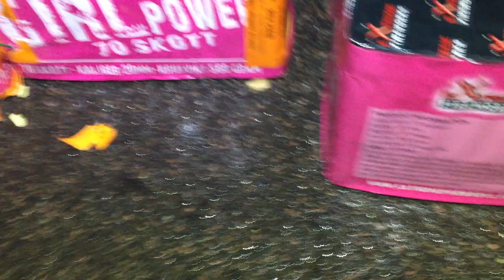3X Girl Power 210S Extreme Fireworks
Girl Power
210X20mm
1680G